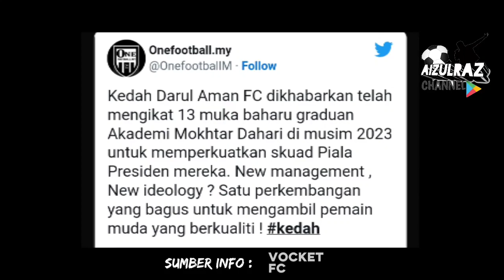Kedah Fc Ikat 13 Pemain Graduan Amd! | Akademi Bolasepak Mokhtar Dahari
Video ini dihasilkan menggunakan aplikasi kinemaster. Penggunaan layers seperti effect, sticker, text dan handwritting juga hasil daripada aplikasi kinemaster.